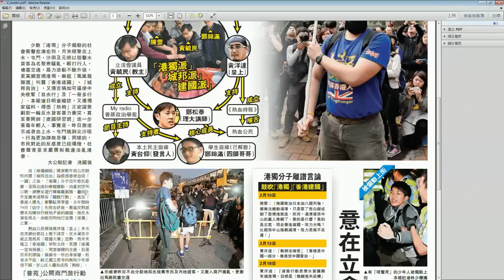黃毓民 毓民踩場 150309 ep671 p3 of 3 建國研習班MyRadio登場 大公報等親共報章的沉淪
黃毓民 毓民踩場 2015-3-9 第671集 節目重溫
主持  黃毓民 鄭松泰  靳民知
毓民踩場 昔日節目重溫——